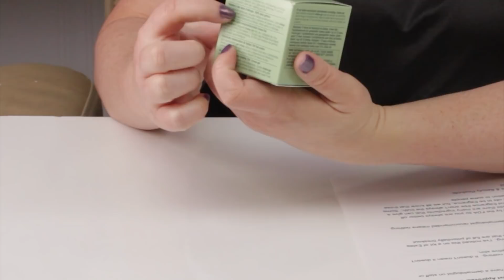The Business of Beauty Marketing- Buzz Words that Get You to Spend Big Money on Skincare Products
My Products:
No BS Beauty Travel Set
No BS Beauty Airless Jars

If you want to lave a tip ... Thanks!
Since so many of you asked for it, here is a link to my favorite PH testing strips